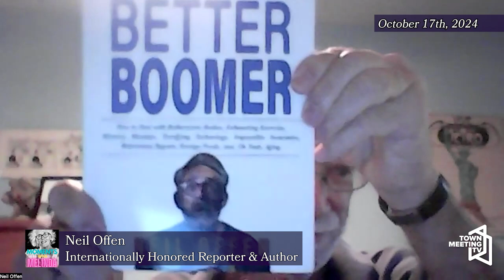Moments with Melinda: Interview with Neil Offen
From Melinda Moulton:

Neil Offen has spent his career as an internationally honored reporter, editor, blogger, humor colomnist, and author. He has a new book Building a Better Boomer.

10/17/2024